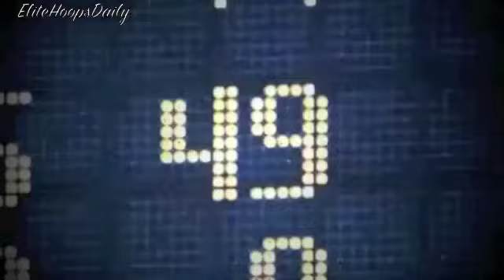DMV!! feat Melo, Kevin Durant, and Rudy Gay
A mix of some the best players to come out of the DMV area recently